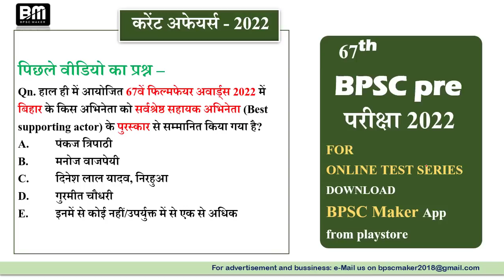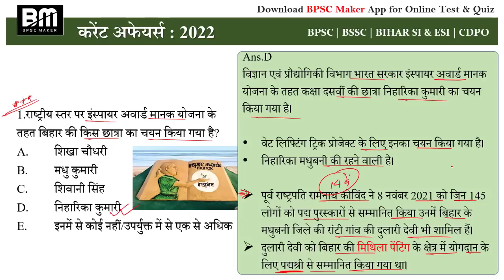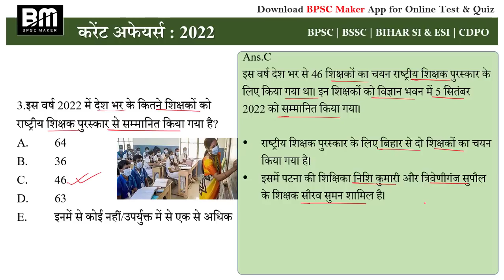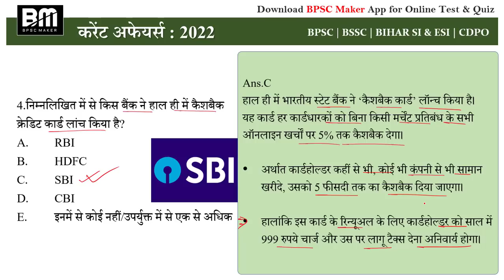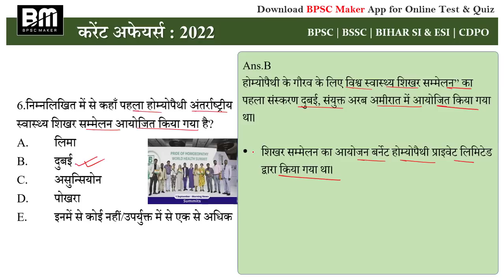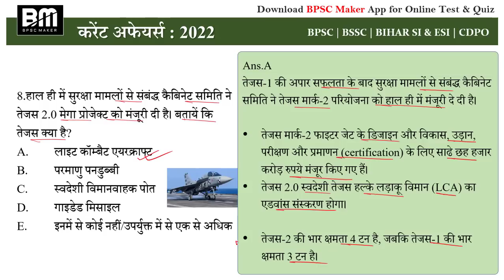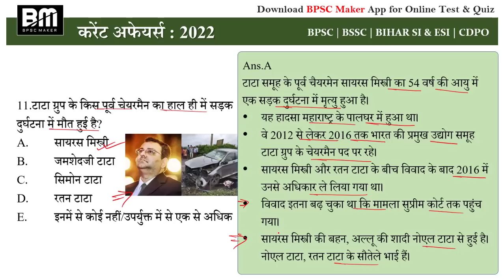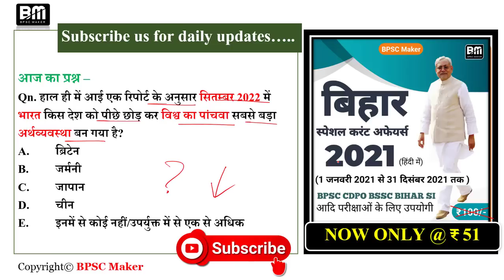06 September 2022 Bihar current affairs | बिहार करंट अफेयर्स Day#466 | BPSC | SI | CDPO | BPSC Maker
👉 जनवरी - अगस्त 2022 करंट अफेयर्स : बिहार, राष्ट्रीय और अंतराष्ट्रीय घटनाओं सहित

👉 जनवरी - जून 2022 करंट अफेयर्स (अर्धवार्षिकी) : बिहार, राष्ट्रीय और अंतराष्ट्रीय घटनाओं सहित

best wishes for your upcoming exams Team BPSC Maker

bpsc
bpsc maker